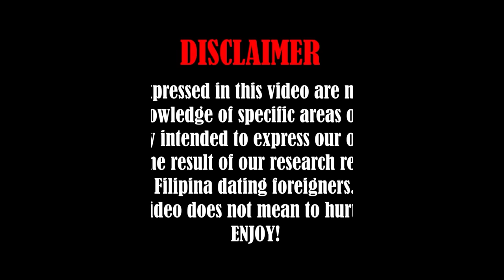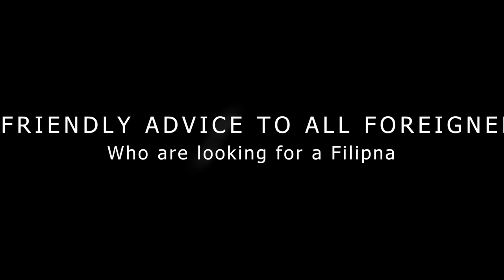Meet The Filipina Veteran Walker: Valuable Tips For Foreigners!